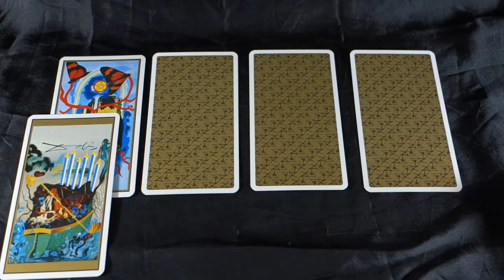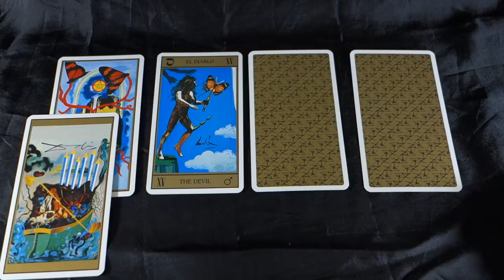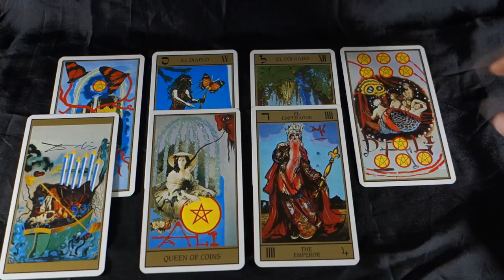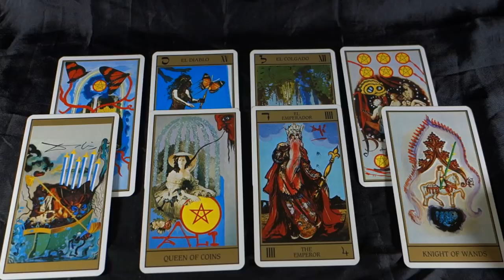LEO! FACING THE LONG HIDDEN TRUTH, TIME FOR A BETTER LIFE! Leo July 2018 Tarot Reading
LEO! FACING THE LONG HIDDEN TRUTH! TIME FOR A BETTER LIFE! For the Leo July 2018 EXTENDED READING about LOVE AND CAREER for just $1.00 USD